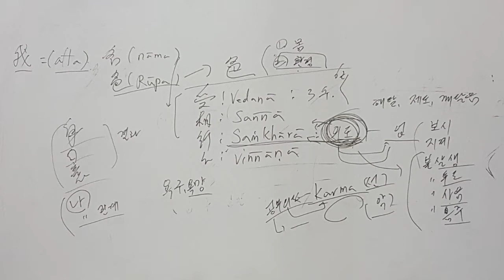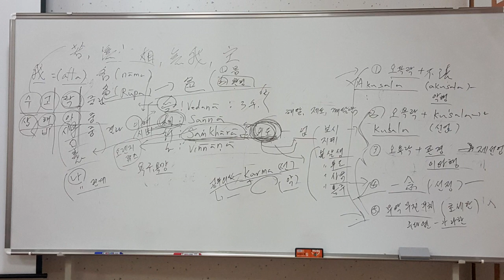제2강 십지경 2-2 2018년 4월 5일